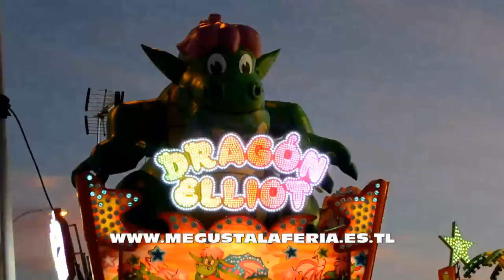Feria de Talavera de la Reina San Isidro 2 015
Diferentes atracciones instaladas en la feria de San Isidro de Talavera de la Reina 2.015 realizado la web de las ferias